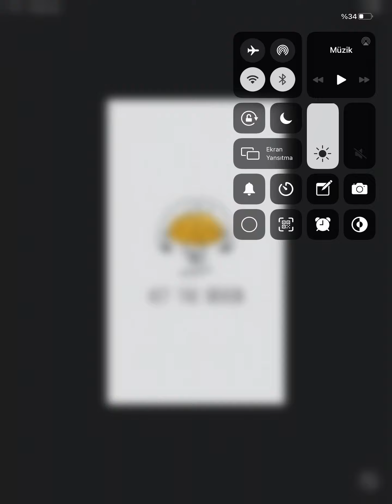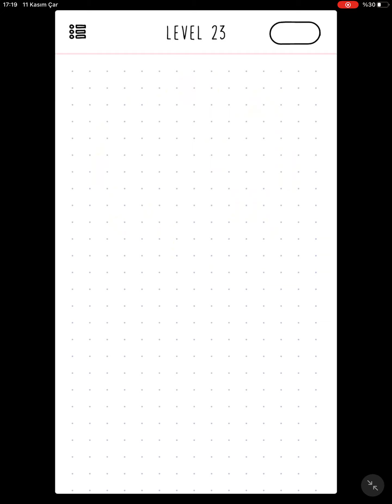Hit the Brain Level 1-26 Answers